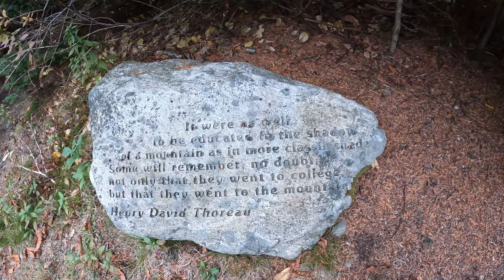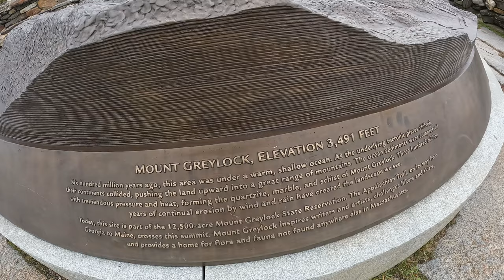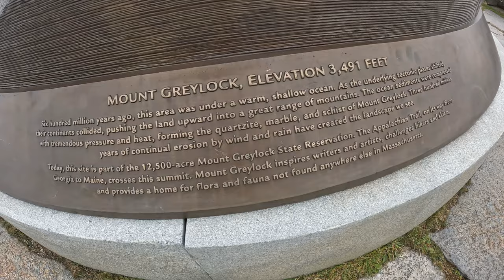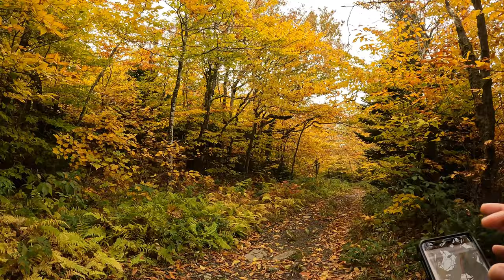Hike#55 – Appalachian Trail from Rockwell Rd to MA 2 at North Adams, MA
The Appalachian Trail is a 2,180+ mile long public footpath that traverses the scenic, wooded, pastoral, wild, and culturally resonant lands of the Appalachian Mountains. (Source

Rockwell Rd (42.6310, -73.1781) to MA 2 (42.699, -73.1598) is a 7.4 miles point to point A.T. section hike located at North Adams MA. The trail features:

• Mt Greylock – The highest peak in Massachusetts and one of the highest peaks in the Taconic Range, is a popular destination for hikers, bikers, and motor tourists alike (a road leads to the summit, with many parking spaces). The summit is marked by a 93-foot tall lighthouse style tower, built in 1931 as a war memorial. A large grassy area with many benches and walkways provides several places from which to enjoy the views. The views from the summit, even without going up the war memorial tower, are quite nice. To the northeast, Monadnock stands a lone in southern New Hampshire. To the west, the Catskills form a tall wall in New York. From the tower, the Taconic Range and the Green Mountains in Vermont stretch out to the north.

• Bascom Lodge – originally built by the CCC in the 1930s, is a lodge right next to the summit, with fine accommodations as well as a bunkhouse for hikers. For more information on rates and lodging ,

• Thunderbolt Shelter – The Thunderbolt is a downhill ski trail that was built by the CCC, and remains a popular telemark trail even today.

• Mt Williams – mostly tree-covered pea on the north and of the Mount Greylock ridge. A partially open rock slab has some views to the north, looking directly at Mount Snow and Stratton Mountain in Vermont.

• Mt Prospect Ledge – a rocky outcrop on the northern ridge of Mount Prospect provides a wonderful view over the town of Williamstown. Berlin Mountain, part of the Taconic Range, forms the wall of hills behind the town, and the border of New York State. (Source: Guthook’s AT Guide app)